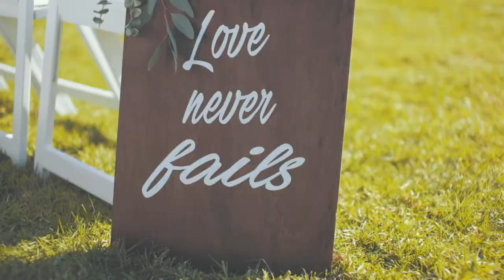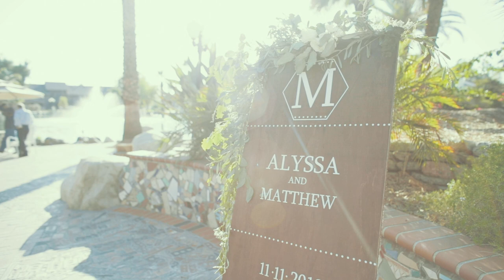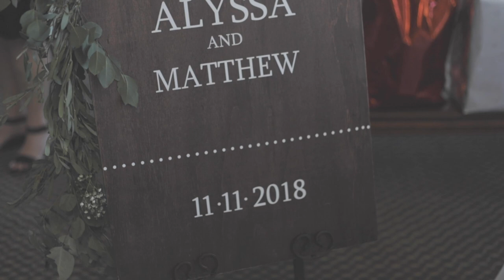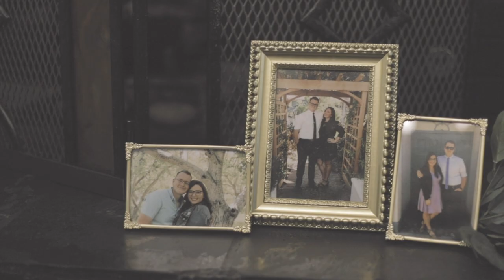Alyssa & Matt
Alyssa and Matt got married 11-11-19, a true testament to Alyssa's patriotism to her country to celebrate her beloved wedding date with the date our country celebrates its military.  I was hired as her videographer for the day. Join me in celebrating the newly wed couple!

Check out some of the gear I used to filmed these videos!

Main Video Camera A6400
Second Camera A6300
Vlogging lens Sony 10-18 f4
Sony 16-70 f4
Sony 16mm 2.8
Sony 50mm 1.8
Rokinon 12mm F2
Vlog Mic Boya BY-MM1
Zhiyun Crane
SmallRig Cage

6d II
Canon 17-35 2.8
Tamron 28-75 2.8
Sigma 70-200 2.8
Canon 24mm 1.4
Sigma 50mm 1.4
Sigma 85 1.4
Evo Rage Gen2

Mavic Air

Peak Design Strap
Yunteng VCT-288 Monopod
Main Bag
Think Tank Airport Navigator
Audio Technica ATH-M50xBT